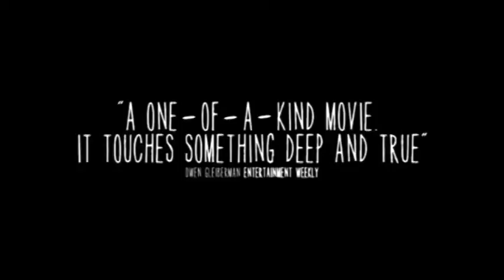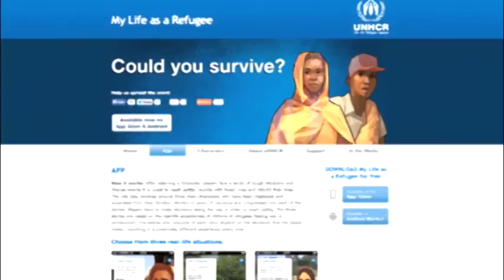Las películas nominadas al Oscar 2015 Contacto 16 de febrero 2015 Tercer bloque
Noticiario estelar de Televida...Estreno Lunes 8:00 pm.